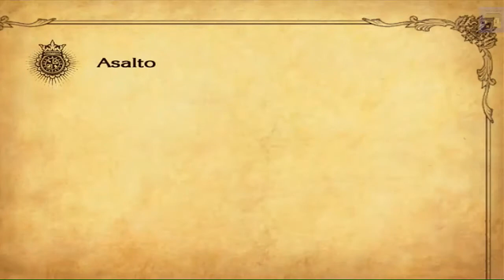Medicina para Warren! - The Last Story - Episodio 4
↓↓↓↓↓↓↓↓↓↓↓↓↓↓↓↓↓↓↓↓↓Ábreme↓↓↓↓↓↓↓↓↓↓↓↓↓↓↓↓↓↓↓↓↓

Gameplay de The Last Story en el que vamos a buscar medicina para un niño enfermo llamado Warren.